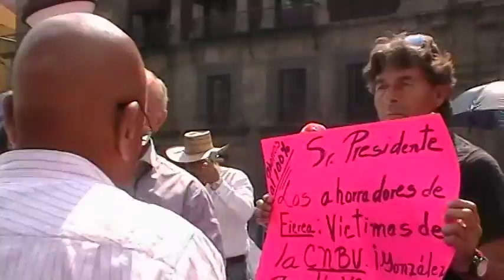Problema FICREA no se resuelve con el pago del seguro